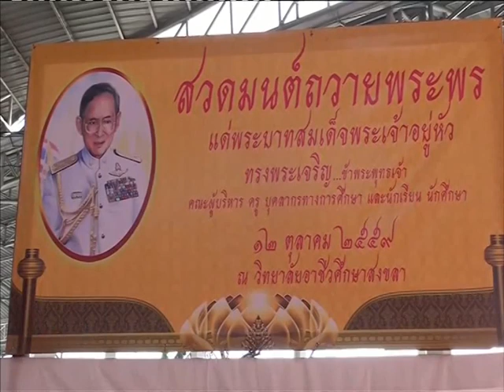News ผู้สูงอายุถวายพระพรในหลวง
ล่าความจริง พิกัดข่าว : ผู้สูงอายุถวายพระพรในหลวง "NOW26" 12-10-59